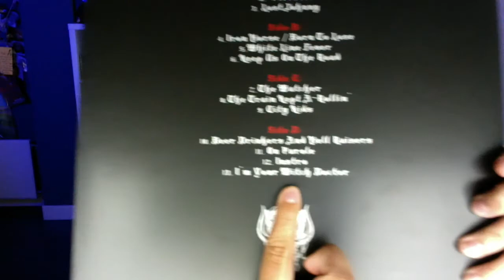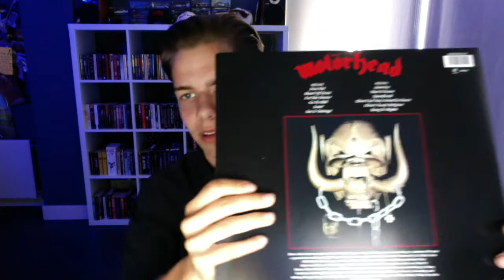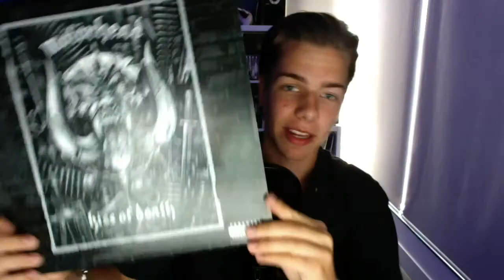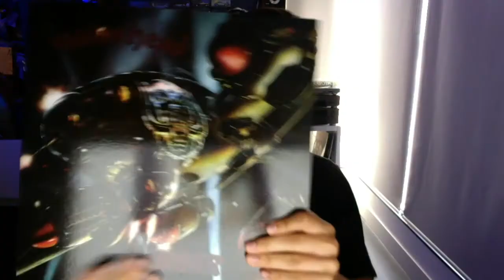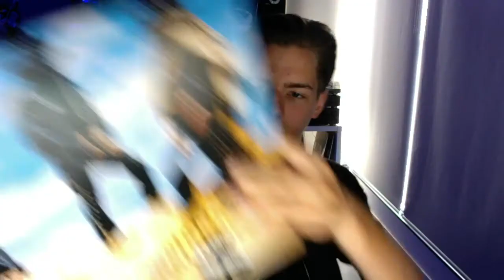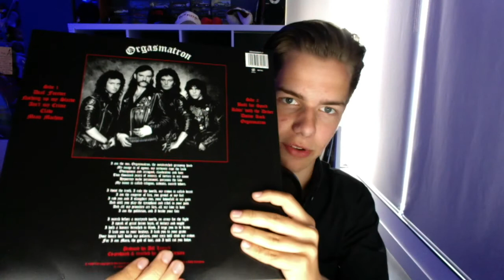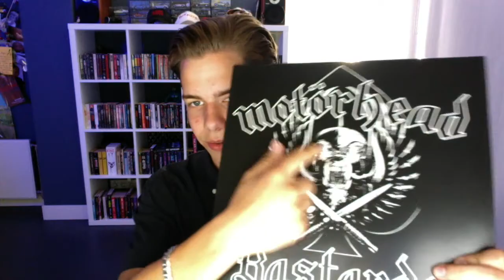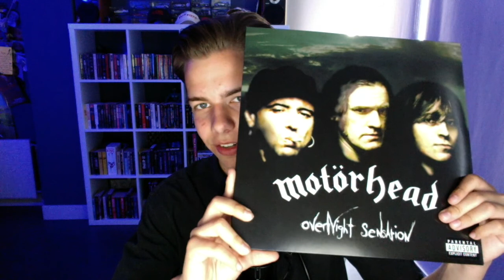Motörhead Studio Albums Ranked Worst to Best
In this video I'll be ranking all studio albums by Motörhead. Consisting of:

Self Titled
Overkill
Bömber
Ace of Spades
Iron Fist
Orgasmatron
Rock 'N Roll
1916
March ör Die
Bastards
Sacrifice
Overnight Sensation
Snake Bite Love
We Are Motörhead
Hammered
Inferno
Kiss of Death
Motörizer
The Wörld is Yours
Aftershock
Bad Magic

All Motörhead albums are truly great. With Motörhead it's more of "Which album do I think is better?" Instead of "Which one sucks, which one is fine, which one is good and which one is the best?" They're truly all great albums. Let's celebrate Lemmy's life and enjoy the music. Even with all the different opinions! \m/

Timestamps:

0:00 - Intro
0:26 Explaining
2:33 - Number 22
3:57 - Number 21
5:16 - Number 20
5:58 - Number 19
7:03 - Number 18
8:02 Number 17
9:25 - Number 16
10:30 - Number 15
11:38 - Number 14
13:59 - Number 13
14:55 - Number 12
16:20 - Number 11
17:11 - Number 10
18:41 - Number 9
20:38 - Number 8
22:24 - Number 7
24:02 - Number 6
25:01 - Number 5
25:56 - Number 4
27:45 - Number 3
29:19 - Number 2
30:54 - Number 1
32:06 - Outro